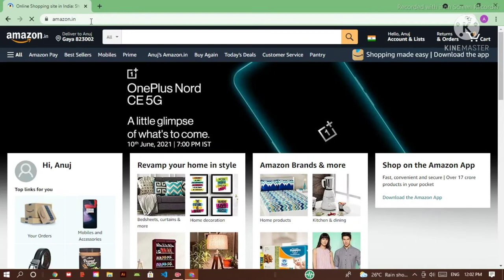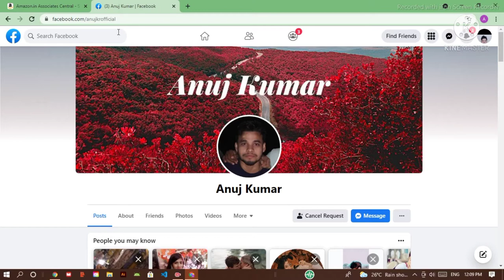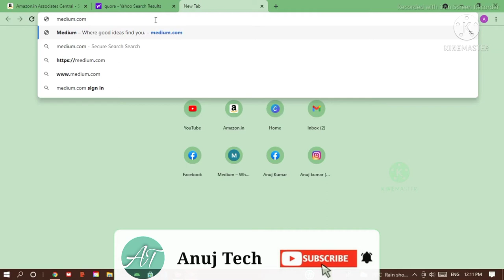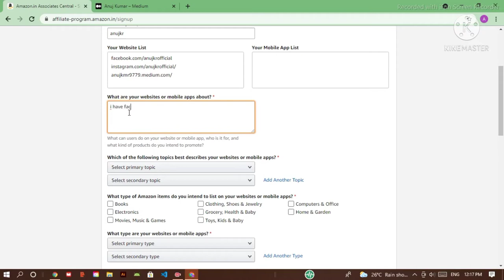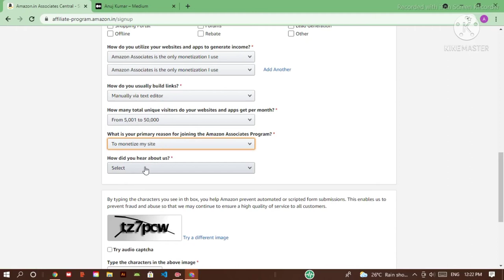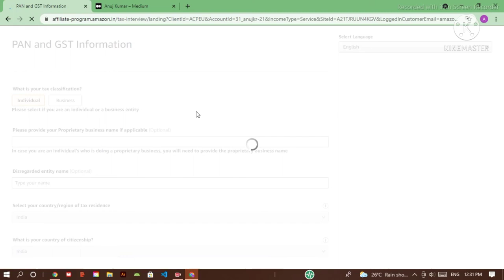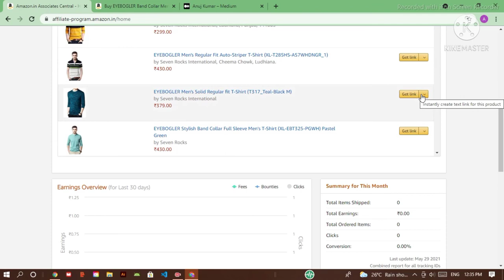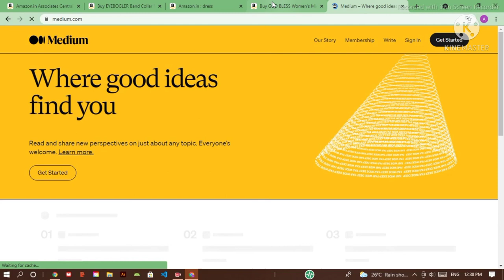How to Create Amazon Affiliate Account in 2021 || Step by Step in Hindi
how to create amazon affiliate account in hindi.

Doston ye Video Me aaplog sikhega Amazon Affiliate Account kaise banate hai .
how to create amazon affiliate account in hindi,how to create an amazon affiliate account.